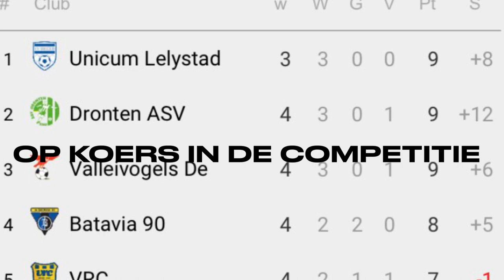asv Dronten | Corona 2.0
Bekende Nederlandse en Belgische voetballers en trainers spreken het eerste elftal van asv Dronten toe tijdens de tweede coronastop in het amateurvoetbal